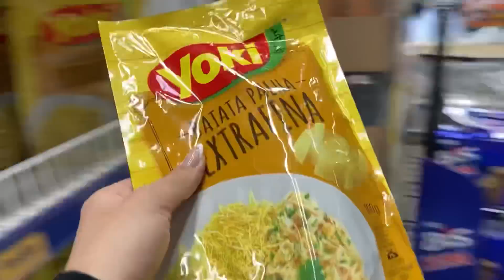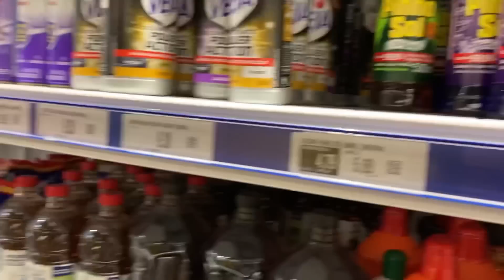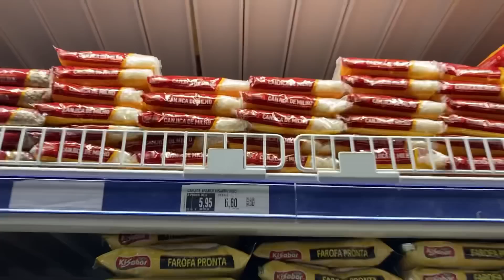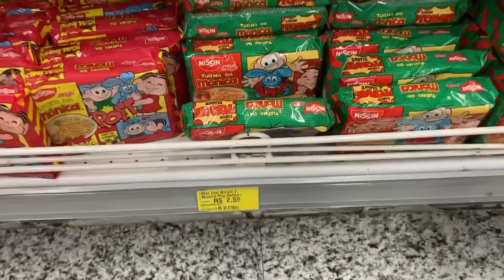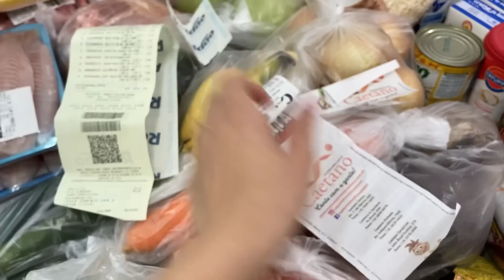FIZ AS COMPRAS SOZINHA PELA 1ª VEZ - CARNES E VERDURAS PRO MÊS- ESSA SOPA FICOU PERFEITA!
Oii minhas lindas!!
Ativem o soninho pra sempre receberem os vídeos novoss🔔💖💖